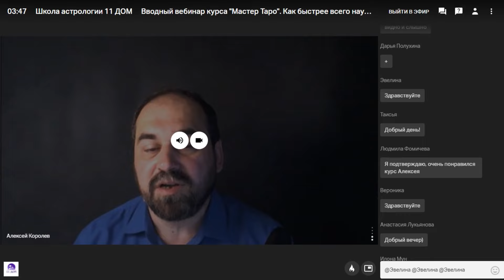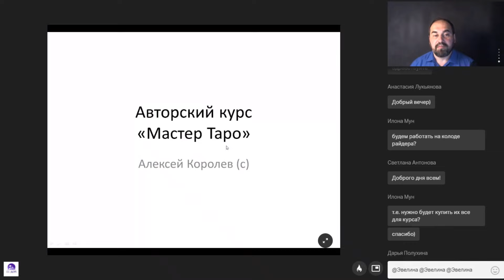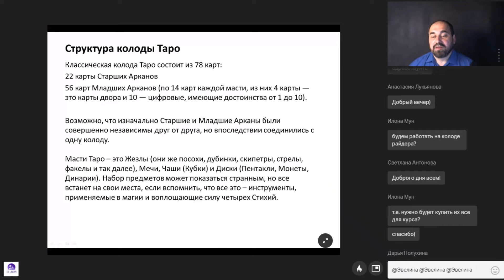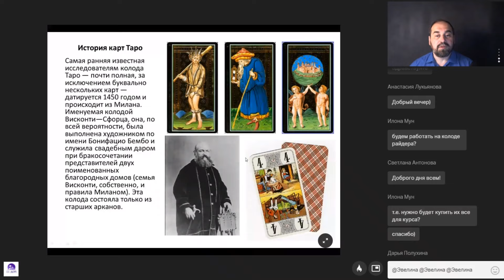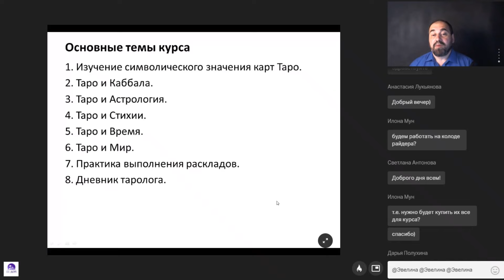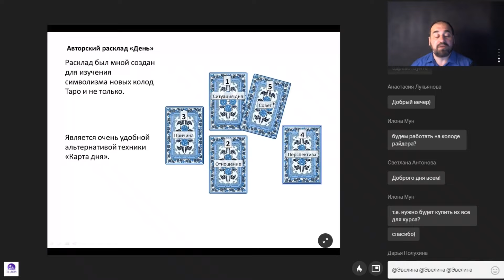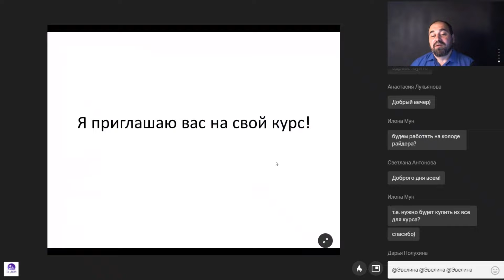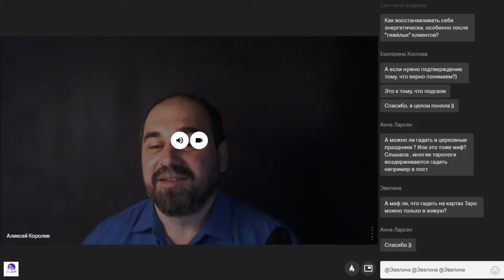ВВОДНЫЙ УРОК КУРСА "МАСТЕР ТАРО" (2 поток) с АЛЕКСЕЕМ КОРОЛЁВЫМ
👉🏻 Кратко о курсе:
💫 старт: 12 сентября 2021
💫 длительность: 5 месяца (40 занятий)
💫 занятия 2 раза в неделю по 2+ часа по четвергам с 19:00 мск и воскресенье в 15:00
💫 Стоимость курса 5900/ месяц, а для студентов школы 11 дом (натального курса: 5400 / месяц, для студентов остальных курсов Школы - 5.900 в мес. и 1 мес (кроме 1-го - 5.400). Оплата помесячная, но при оплате сразу за 5 месяцев стоимость курса 28000 (вместо 29500)
💫 методички к каждому уроку и видеозапись занятий остаются с вами навсегда
💫 постоянная связь с преподавателем в чате
💫 сертификат по итогу обучения